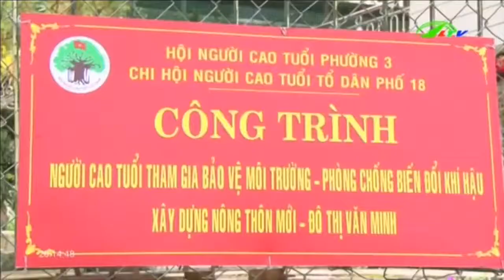Khu phố xanh của những trái tim không tuổi | Xã Hội Lâm Đồng TV